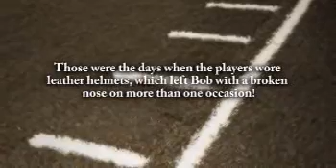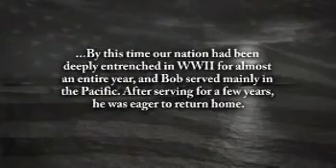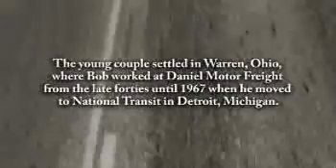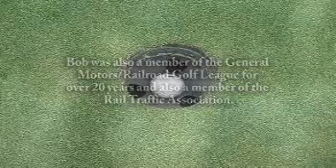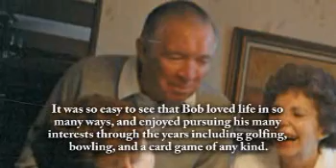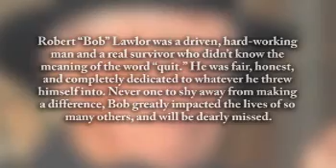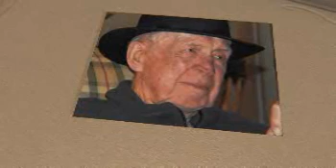Bob Lawlor - Life Story Digital Video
Life Story Funeral Homes present the life of Bob Lawlor of Mattawan formerly of Dearborn, MI. To read the obituary of Bob Lawlor, to read the full Life Story, or to leave a memory or comment, please